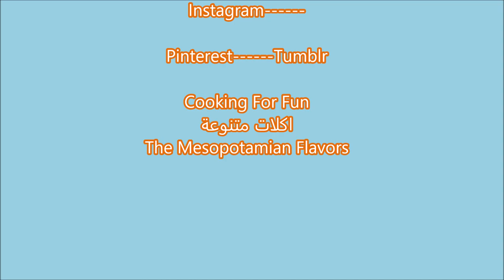سلطة الذرة المكسيكية اللذيذة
المكونات:
١ كوب ذرة مسلوق أو محمص
١/٤ كوب بصل مفروم صغير
١/٤ ~١/٣ كوب هالبينو فلفل حار
١/٢ كوب كزبرة
١/٢ كوب طماطة
١/٢ كوب افوكادو
ملح وفلفل اسود لذوقك
عصير ليمونة خضراء
يمكنك اضافة فاصوليا سوداء نصف كوب تقريبا
تقدم مع شيبس التورتيلا المفضل لديك
بالعافية